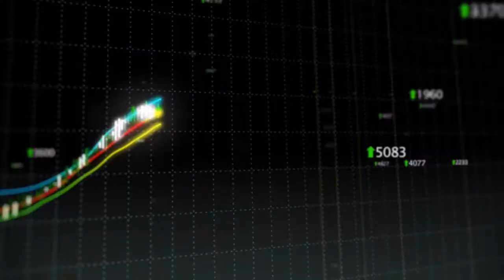Gold Trading as Risk Asset Recently: Jim Wyckoff's "Technically Speaking"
Jim Wyckoff, technical analyst at Kitco, joins us for this installment of "Technically Speaking" to discuss how gold has recently been moving and trading like a risk assett. Kitco News. Nov. 29 --- Agree? Disagree? Join the conversation @ The Kitco Forums and be part of the premier online community for precious metals investors -- Or join the conversation on social media: @KitcoNewsNOW on Twitter --- Kitco News on Facebook